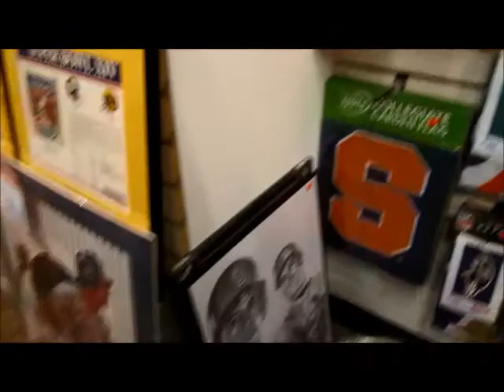$3 Underwear?! Whaaat!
Just Annie and I at the mall again doing some vlogging while having fun and going shopping at the same time. Oh and we also saw the movie Lincoln and we loved it and recommend it!
Filmed and Edited by Tor
ANNIEANDTOR TWITTER ACCOUNT IS CURRENTLY FOLLOWING OUR FIRST 10 FOLLOWERS SO GO FOLLOW! :)
Tor's Instagram- theartofphotography
Annies Instagram- abslol
Tor's Twitter- Domss55